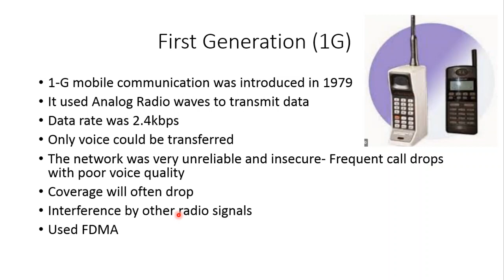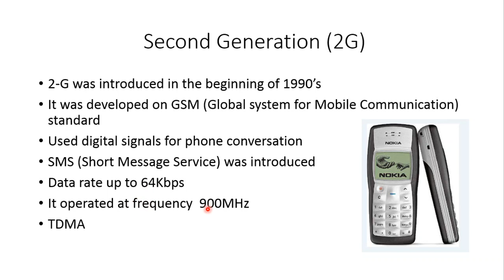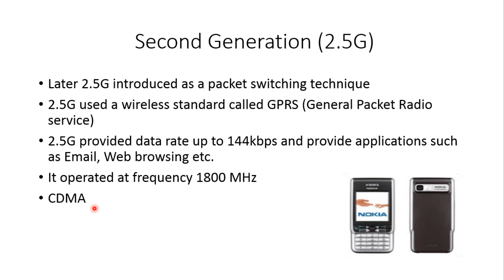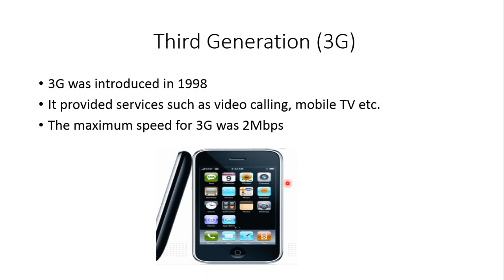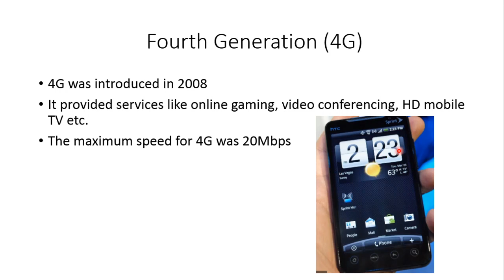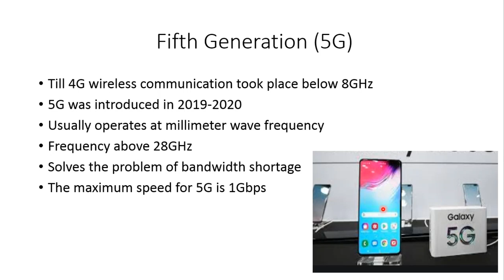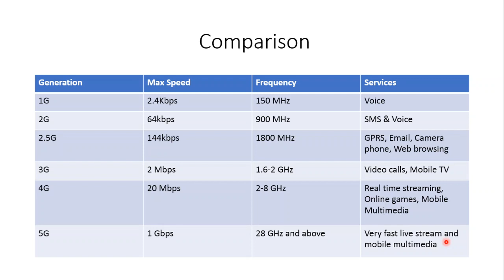Generations of Mobile Communications 1g 2g 3g 4g 5g| First Generation mobile phones| what is 5G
Wireless communication
Mobile communication
Generations of Mobile Communications expalined in this video
1g
2g
3g
4g
5g
First generation mobile phones
Second Generation mobile phones
Third Generation mobile phones
fourth generation mobile phones
fifth generation mobile phones
what is 5G
GSM
GPRS
LTE